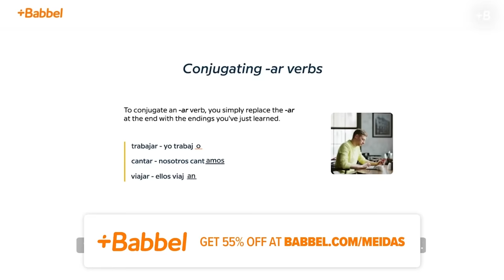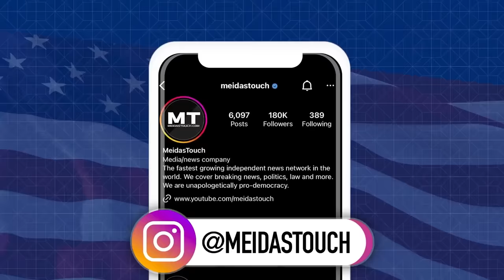Police Called AGAIN on Lauren Boebert for DESPICABLE Behavior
MeidasTouch host Ben Meiselas reports on a new incident where the police were called on Lauren Boebert for her behavior.